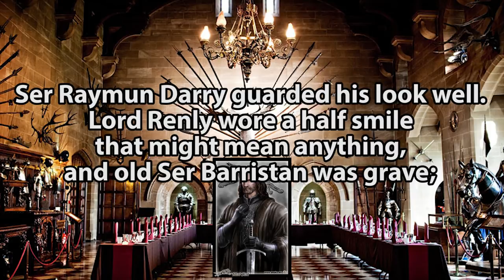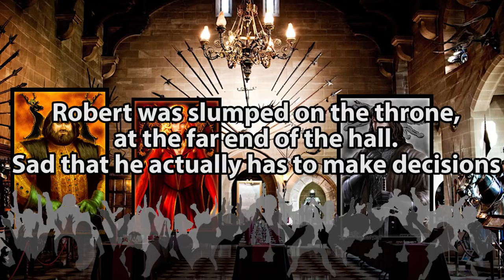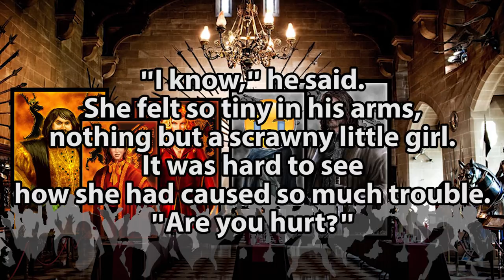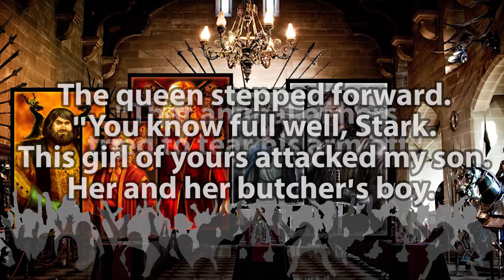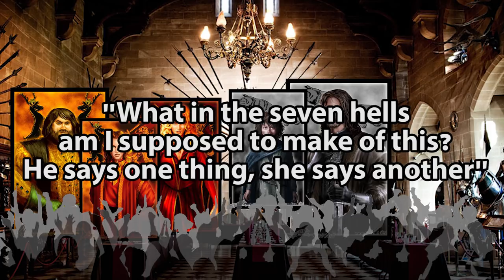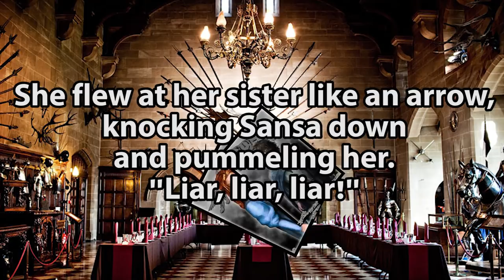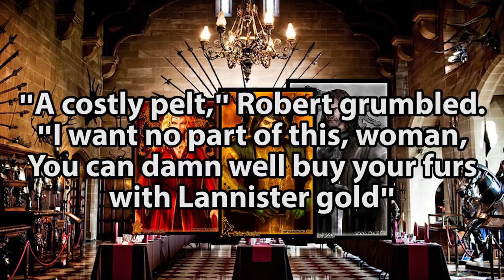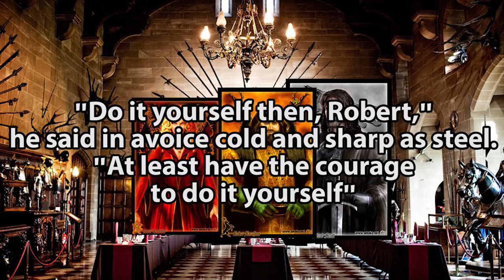Ned LOSES BADLY In His First Battle With Cersei